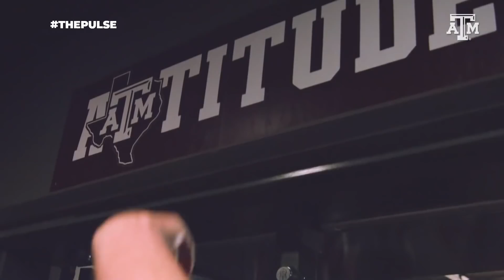Texas A&M Football Hype Trailer 2021-2022 || "Equilibrium"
Texas A&M Football enters a new era in 2021 behind a young quarterback and the long awaited Wrecking Crew defense.

*headphones recommended*

Songs:
Equilibrium - Colossal Trailer Music

Thanks and Gig’em!